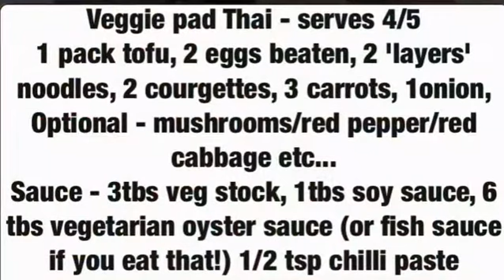Veggie Pad Thai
Veggie Pad Thai...Made with tofu and egg. I got 100% approval which is unusual in my family!  It's not the prettiest but tastes amazing.
To make it vegan just leave out the egg.